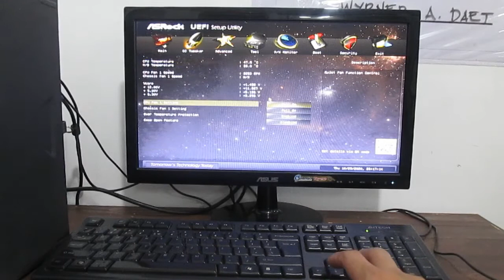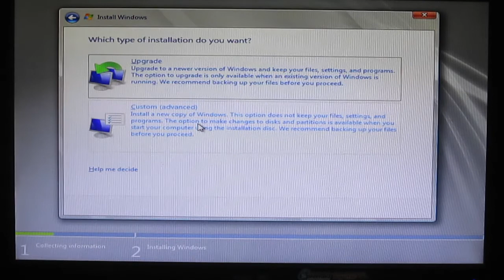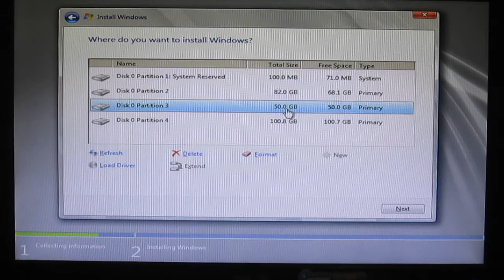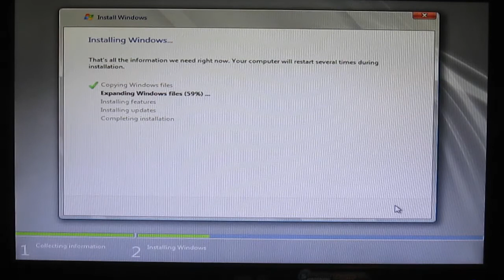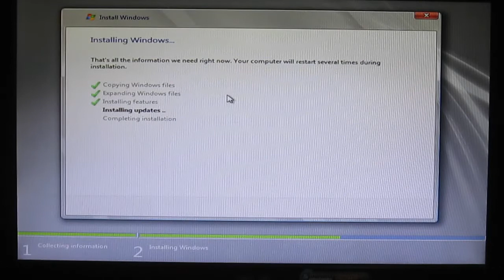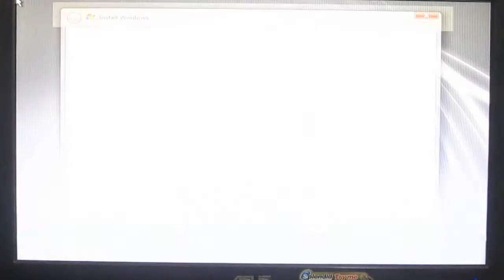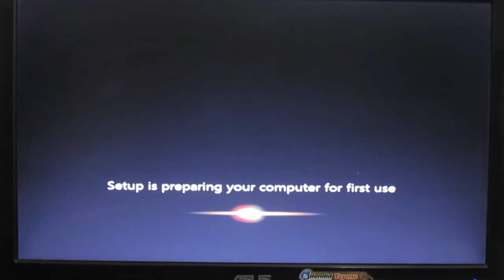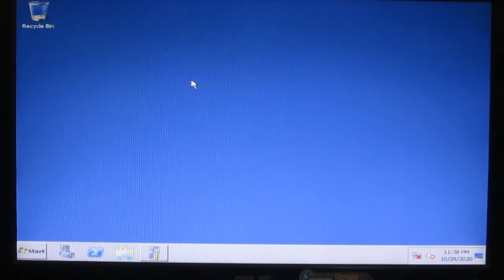Windows Server 2008 R2 Installation Guide